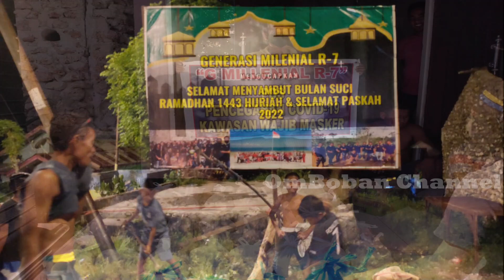KAMPUNG RUMAH 7 "BUKAN YANG DULU LAGI"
Kampung Rumah Tujuh di Kelurahan Namosain Kota Kupang dengan cerita di masa lalu yang menimbulkan stigma gelap tentang kampung ini. Di masa sekarang kampung Rumah Tujuh mulai berbenah dengan hadirnya Generasi Milineal Rumah Tujuh sebagai wadah sosial kemasyarakatan bagi kaum muda sekaligus sebagai wadah kreatifitas dan perbuatan baik.
Mari dukung kami para konten kreator lokal NTT @Kaboax Channel, @Bere Tallo Channel, @NGAKAK SEMBARANG, @Podjems, @Pasiar Oto Channel. Salam Halek